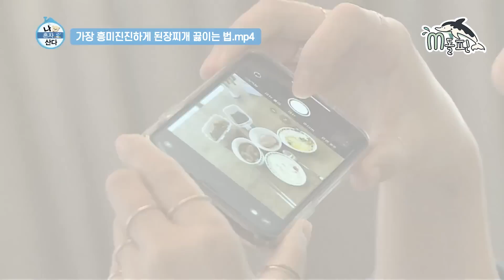[엠돌핀] 👍손담비의 망손탈출넘버원👍 더덕이 덜 갈렸으면 어떻고 된장짜글이면 또 어때,, 담비 하고 싶은 거 다 해 ٩(ˊᗜˋ*)و l 나혼자산다ㅣ엠돌핀